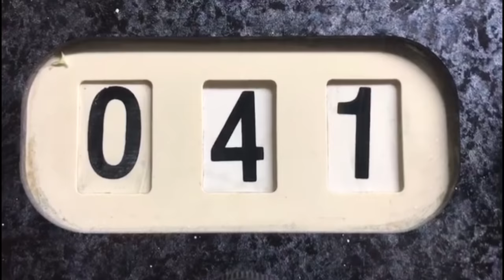PROF DR Nurullah Genç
Tav Film

Ali Sami Yen Sokak
Lale Apt. No:8/2
Gayrettepe – İstanbul

Sektörün kalbinde, sekiz yıldır birbirinden iyi projelere imza atan TavFilm olarak, televizyon dünyasının başarılı yapım şirketlerinden biri haline geldik. Ses getiren birçok tanıtım filmi, reklam filmi, belgesel ve kamu spotunun prodüksiyon hizmeti tarafımızca sağlandı.